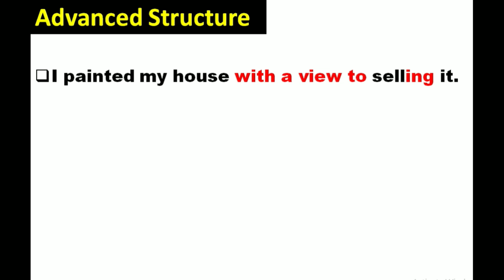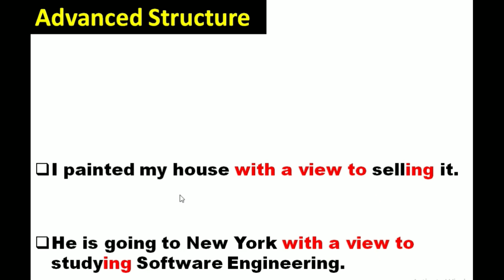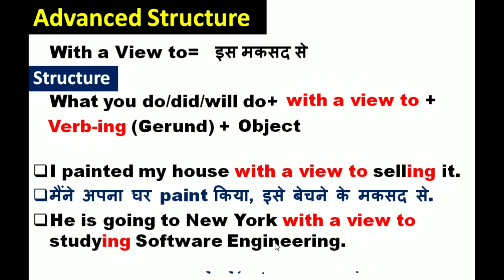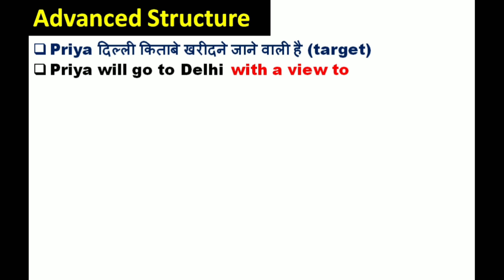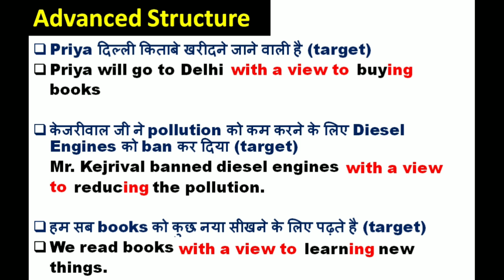With a view to | How to use it | Important Advanced Structure | Learn English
In this video, you'll learn how to use with a view to in a sentence. The video explains its meaning, purpose and the correct way of using the structure. The video is ideal for people seeking to learn English Grammar in Hindi.

---Books I recommend to all learners for English (My links)---
1. Wren & Martin High School English Grammar
2. Word power made easy
3. S P Bakshi English Grammar

YeT: "Your English Tutor" is your one stop Spot for stepping up your English Game, Reading Comprehension, Speaking and writing skills.

Photo by Muhammad Taufik on Unsplash
Photo by Niklas Tidbury on Unsplash